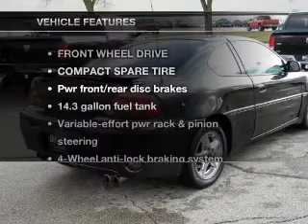2001 Pontiac Grand Am - Kokomo IN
Year: 2001
Make: Pontiac
Model: Grand Am
Trim: GT Coupe 2D
Engine: 6 cylinder 3.4 Liter
Transmission:
Color: Black
Mileage: 109845
Address:
1400 East Boulevard